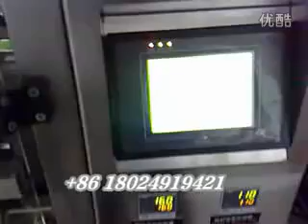Bean packaging machine